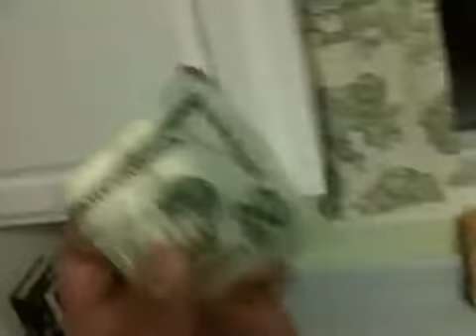Keep God off money